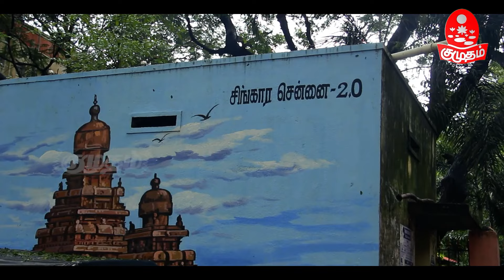சசிகலா... வந்தாங்க... தந்தாங்க... ஆனா எங்களுக்கில்லீங்க... -பாதிக்கப்பட்டவர்கள் புலம்பல்